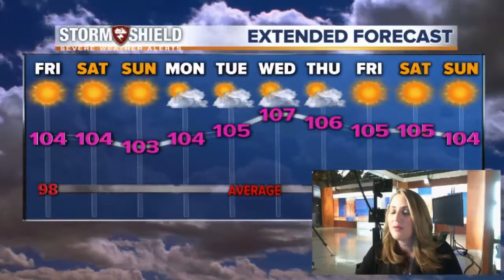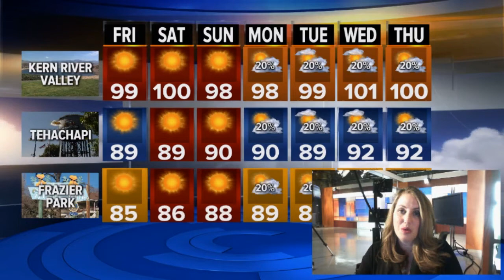Storm Shield Forecast morning update 7/28/17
It's getting hotter with a forecast of 104 in Bakersfield today and air quality that's close to being unhealthy for everyone. Expect similar afternoon highs with sunshine all weekend. The Kern River Valley will be in the upper 90s with Tehachapi in the upper 80s and Frazier Park in the mid-80s through the weekend.